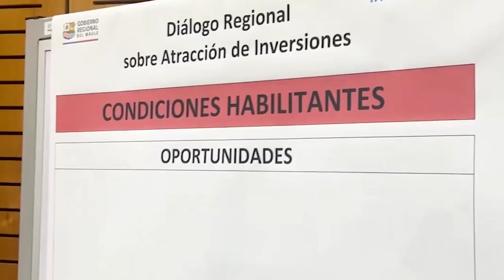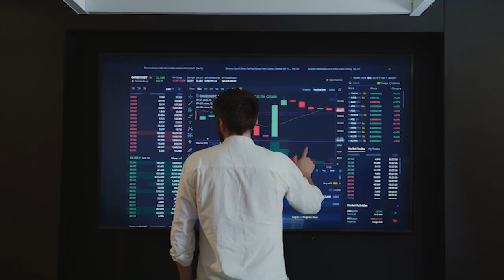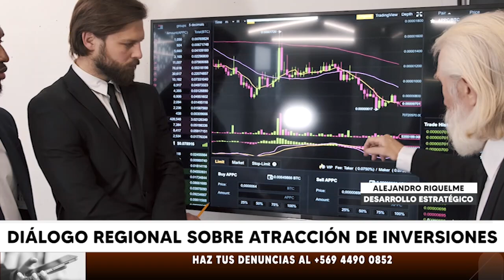NOTA DIÁLOGO REGIONAL SOBRE ATRACCIÓN DE INVERSIONES 22 08